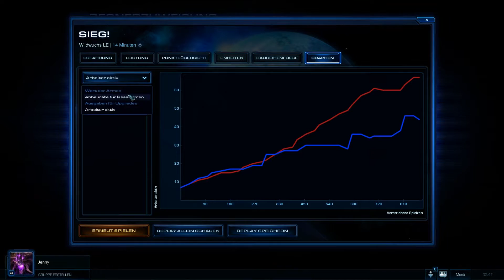Let´s Play: Starcraft 2 Heart of the Swarm (German): Ladder (1vs1) (T/Z) # 49 : Perspektivenwechsel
Falls euch gefällt, was ich mache, könnt ihr mich durch Abos oder Likes supporten! :)
Teilen oder einfach nur Feedback (auch wenns negativ ist) ist auch super! :D

Intromusik außerdem von K-391!

Songs sind : Icy
Tracer
Closer (Instrumental)
Wittness (Instrumental)
Go Back (Short Edit)
Ocean Night
Snowfall (feat. Laura Brehm)
Melbourne
Wittness (feat. Veela) [Extended Mix]
Wittness (feat. Veela)
Imperfection (Instrumental)
Go Back